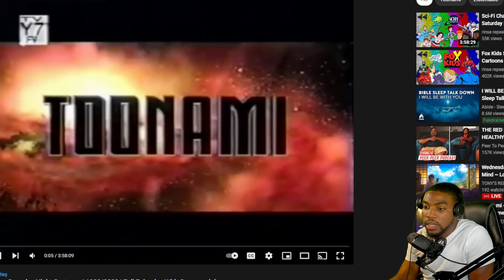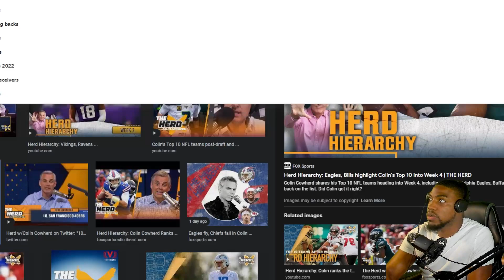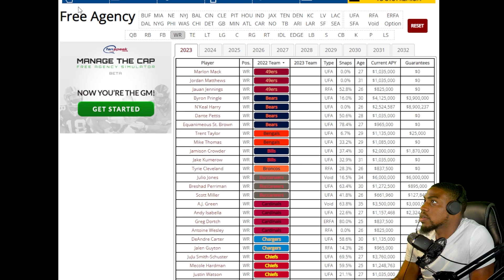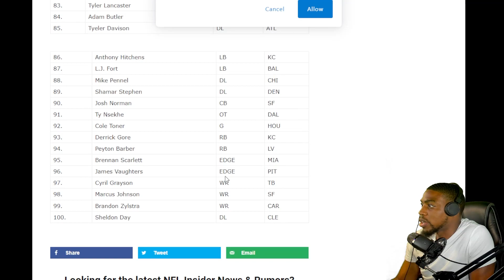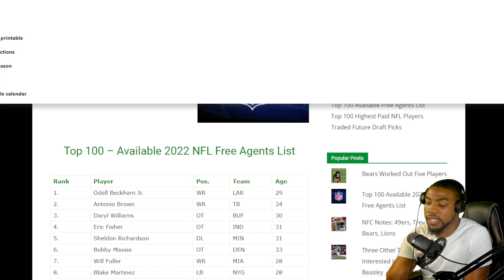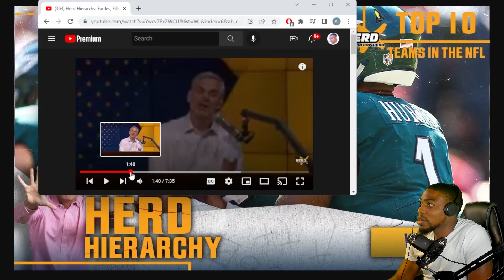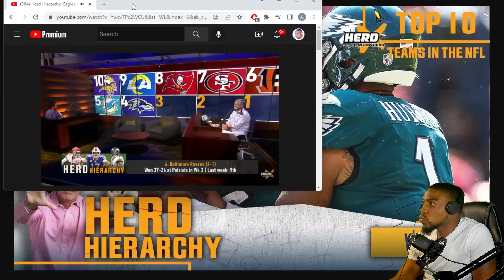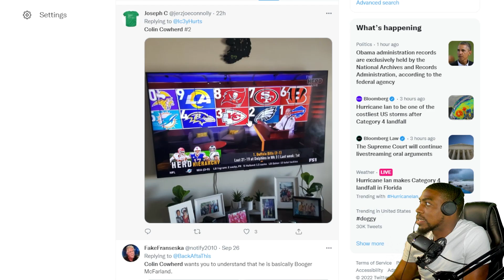Colin Cowherd's Top 10 Teams going into Week 4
VOTD 9/29
"Peace I leave with out; my peace I give to you. Not as the world gives do I give to you. Let not your hearts be troubled, neither let them be afraid."